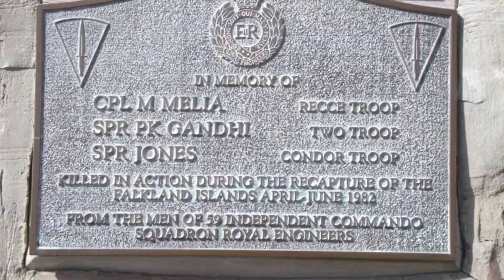SAMA82 Falklands Ride of Respect 2021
The 40th anniversary of the Falklands war is in 2022.  Our ride is to promote:  Remembrance, Respect, Awareness and Support.

Following our first two successful rides in 2019 and 2020, from Saturday 31 July to Sunday 15 August 2021 a team of four veterans (Paul Moore, Charlie McColgan, Tony McKie and Phill Damant) will be riding around the UK by motorbike visiting the gravesites and memorials of men of who lost their lives in the Falklands war in 1982.   A total of 2600 miles in 15 days, visiting over 80 graves and memorials of the Falklands war.

We are doing this ride to demonstrate that these men are not forgotten, to pay our respects to each one and their families, and to raise funds for the South Atlantic Medal Association who continue to support veterans of the Falklands war and most importantly, the families who have lost loved ones.

During the ride, any of our supporters, families and friends are welcome to join us.  We will try to stick to the published programme as much as possible to make it easy for you to do so.  We also expect to be joined at various times by riders from Airborne Forces Riders, RBL Riders, The Widows Sons, (Masonic Riders), The Royal Marine Riders, Invictus MC and The Patriots MC, Norfolk HOG and others.

Joining Riders are most welcome but you must understand that we are following a programme and will not wait for you if you miss an RV and that we may have to change the plan at short notice.  You also must make all of your own admin arrangements.  Keep updated on our Facebook page:

 and on WhatsApp - SAMA RoR 2021

The programme is out on our Facebook page and we would love families and friends of the fallen to join us in our act of remembrance and respect at the grave or memorial.  We are limited to one hour at each location due to the distances we have to cover each day so we will keep our short service very simple and respectful.  As we did not know all of the fallen personally it is always emotional and inspirational to talk with their families and friends who attend, and find out a little about the person that they lost. It would be an honour to meet you.

The South Atlantic Medal Association intend to maintain and promote a sense of pride and comradeship among all veterans of the South Atlantic campaign, in a manner which respects both individual privacy and personal requirements. We also wish to establish and maintain contact with other organisations involved in the welfare of of the Armed Forces and ensure that due consideration is given to the interests of South Atlantic veterans. SAMA (82) will also investigate for consideration, by an appropriate organisation, any case of hardship or distress amongst South Atlantic veterans

Please support this effort in whatever way you can.  Thank you.

RIDERS COSTS - a request.

This ride is entirely self-funded by the riders themselves and from previous experience we know that it costs around £1600 each.  We are very grateful for any assistance, and if you would like to help with our direct costs separate to your charitable donation, either as an individual or a corporate donation to our ride expenses, these can be made by PayPal at: .

Please use the friends and family option.   For bank transfer please use:

Barclays Bank

Ride Admin Account

63476707

20-25-25